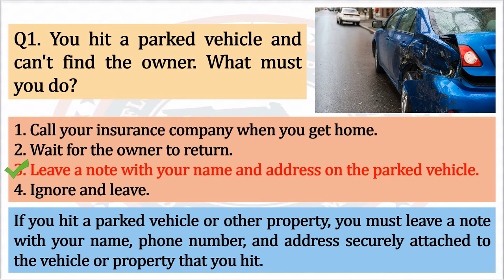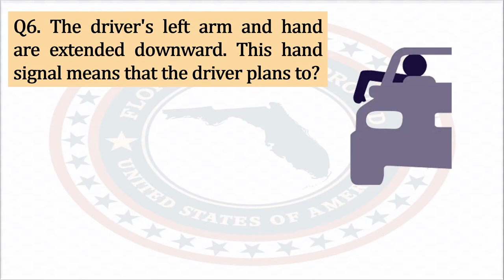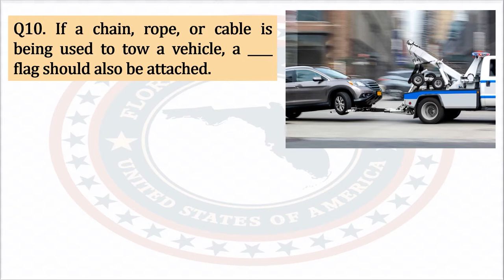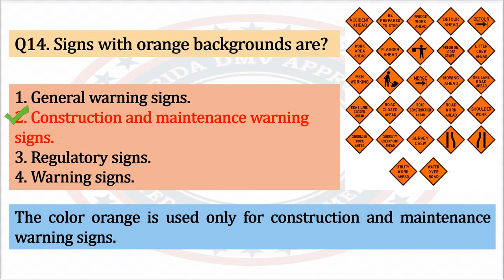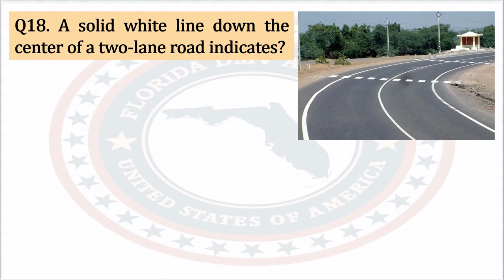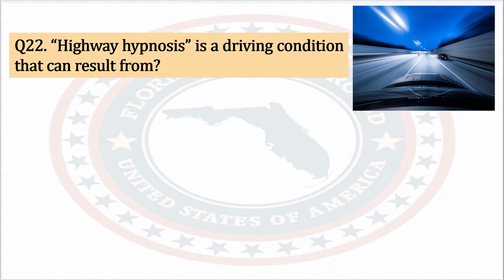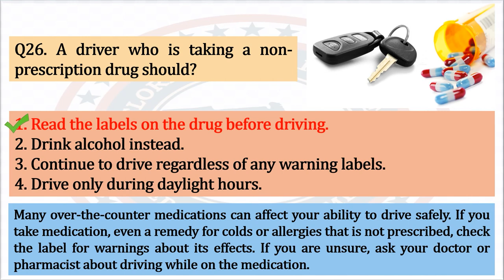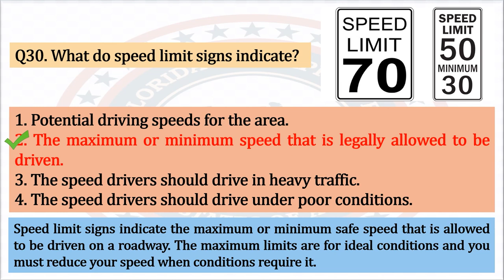Florida DMV written test exam practice 2022. Florida permit test for drivers license- Set 4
This DMV florida Written Test  2022 video is a practice Set 4 of our New FL DMV Test Series.  This DMV test videos shall help those people who are looking to get their driving license in the state of florida. In this channel we shall be bringing new video sets of DMV florida Q&A on regular basis to keep you updated. click SUBSCRIBE to our channel if you are looking to pass your FL DMV written test.